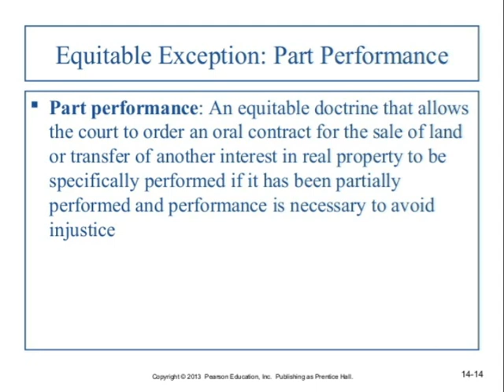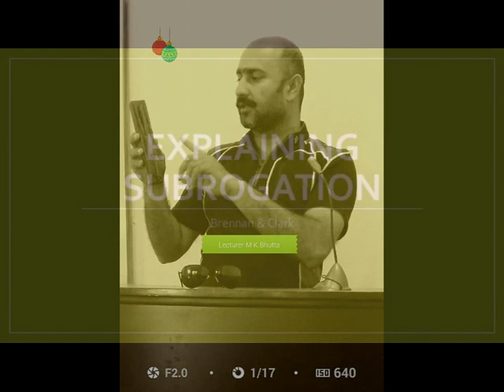Lis Pendens Part Performance Redemption Mortgage Property Subrogtion | Property Act | Bhutta Academe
Property Subrogtion Transfer of Property Act 1882 | LLb notes pdf | Bhutta Academe

Section – A
Advocate Mk Bhutta
Transfer of Property Act 1882
Sale
Q.3. What is sale? Discuss the rights of seller. (2005 PU) (2007 PU) (2009 PU) (2006 PU) OR What is sale? Discuss the rights and duties of seller. (2010 PU) OR what are rights and duties of buyer in a contract of sale? (2009 PU)

Ans: Sale:

Lease
Q.2. What is lease? Discuss the rights of lessee in a contract of lease? (2005 PU) OR What is lease? How it is made? Explain. (2007 PU) OR Explain the rights and liabilities of the lessor as laid down in the Act. (2007 PU) OR Write a short note on any two of the following 1. Lease? (2008 PU) OR Define Lease. How is it made? Discuss in detail the rights and liabilities of Lessor and Lessee. (2008 PU) OR Define Lease. What are the essentials of lease agreement? How does the lease of immovable property comes to an end. (2009 PU) (2015 PU) (2010 PU) OR Q. Define lease? what are essentials of lease agreement. How does the lease of immoveable property come to end? (2003)

Ans: Lease:

Mortgage
Q.1 Define Mortgage. Discuss the liabilities of mortgagor. (2015 PU) OR What is mortgage? Explain various kinds of mortgage giving detail essential ingredients of each kinds. (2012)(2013)  OR What do you mean by mortgage? Explain its different kinds. (20016 PU) OR Discuss the liabilities of “Mortgagee in Possession” (2016 PU) OR What do you mean by Simple Mortgage? Mk Bhutta Discuss its essentials. (2007 PU) Explain the rights of Mortgagee in Possession? (2007 PU) (2010 PU)  OR Discuss the cases when the mortgagee has a right to sue for mortgage money. (2007 PU) OR Write a short note on Usufructuary mortgage. (2008 PU) OR What do you mean by Simple Mortgage? Discuss its essentials and how it differs from a Usufructuary mortgage. (2008 PU) OR What are the liabilities of mortgagee? (2009 PU) Discuss the right and liabilities of mortgagor. (2004) OR Discuss the cases when the Mortgagee has a right to sue for mortgage money? (2005 PU) OR

Ans: Mortgage:

Section – B
Land Acquisition Act 1894
Public interest is supreme than Private interest
Q.1. What is the procedure of Acquisition of Land? Discuss. (2011 ULC Quetta)  (2013 PU) (2012 BZU Multan) (2014 PU) (2011 UPF Peshawar)
What is Award as understood under the land Acquisition Act 1894. What steps a land acquisition collector takes before making an award? (2009 PU) OR What is Award? How it is made? Explain in detail. (2012 PU) OR What steps are taken by the land Acquisition Collector before making an award? Explain. (2010 PU) OR What remedy available for a person interested, who has not accepted the award for adjudication (settlement) of the matter under the land Acquisition Act 1894? (2008 PU) OR How and when award of compensation under the land acquisition Act becomes final? What is the nature of proceeding before a land acquisition collector? (2010 PU) (2008 BZU)
What is the requirement of publication of Notification U/S 4 of the land Acquisition Act? (2008 PU) OR Discuss the procedure of acquisition of land in case of Urgency. (2008 PU) (2010 PU) (2012 PU) (2014 PU)
What is the procedure of acquisition of Land for Companies under the Land Acquisition Act 1894? (2009 PU) (2011 PU)  (2012 PU) (2015 PU)
What matters a Court May Take into Consideration in determining compensation to be awarded for land acquired under the Act? (2009 PU) (2013 PU) (2014 PU) (2008 BZU) OR What are the matters which are consider in determining compensation, how is market value determined? (2012 PU) OR What are the matters to be Neglected by the Court in determining compensation? (2008 PU)

Ans:

we will solve these questions:
What is meaning of lis pendens?
What is lis pendens Philippines?
How long does a lis pendens last in Texas?
How long does a lis pendens last in NY?

Bhutta Academe,
Urdu Translation,
Llb Semester 08,
llb 5 years syllabus punjab university,
5 year llb syllabus pdf,